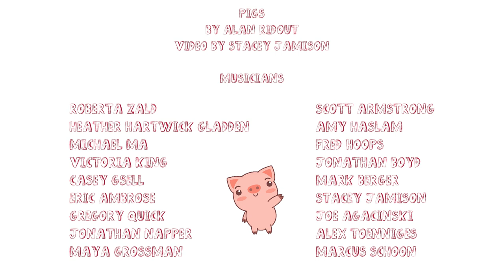Bassoonists of Metro Detroit Present - Pigs by Alan Ridout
The Bassoonists of Metro Detroit are back again, this time with "Pigs" for 4 Bassoons by Alan Ridout. Thank you for enjoying our virtual time together with us!

Video by Stacey Jamison

Musicians -
Roberta Zald
Heather Hartwick Gladden
Michael Ma
Victoria King
Casey Gsell
Eric Ambrose
Gregory Quick
Jonathan Napper
Maya Grossman
Scott Armstrong
Amy Haslam
Fred Hoops
Jonathan Boyd
Mark Berger
Stacey Jamison
Joe Agacinski
Alex Toenniges
Marcus Schoon